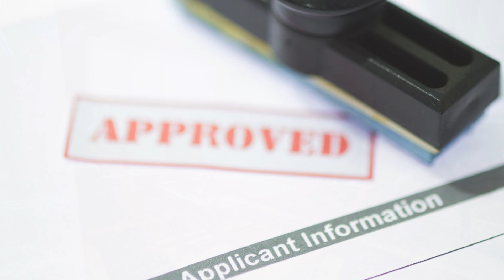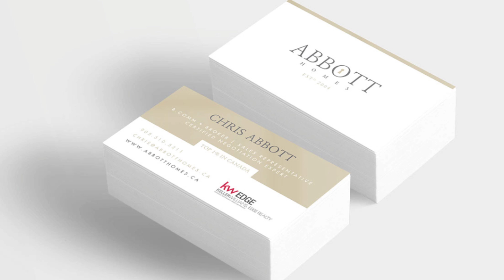Oakville Real Estate | Abbott Homes | Multiple Offers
Multiple Offers!

This short video clip offers some valuable insight into entering into or making an offer when multiple buyers are competing for the same home.  Do you homework, be prepared and get professional guidance- it will save you thousands and more importantly, give you an edge when looking to buy the 'perfect' home!